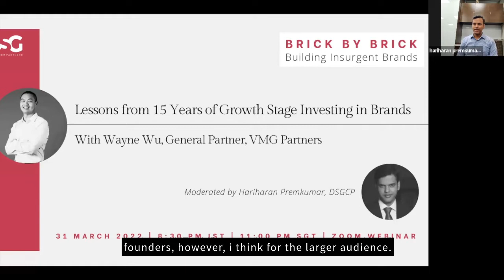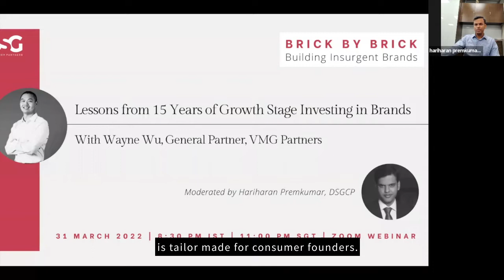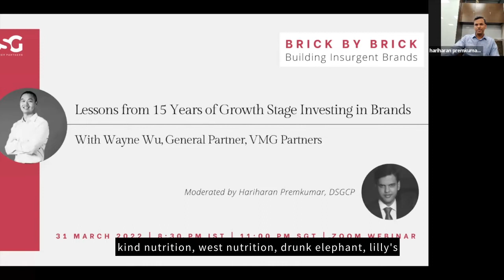Brick by Brick Session #1 with Wayne Wu, VMG Partners: Learnings from over 15 Years of Investing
Welcome to the debut session of our series: 'Brick by Brick: Building Insurgent Brands'. Join us as we talk to the brightest minds across the world about building enduring consumer brands.

First up: Wayne Wu, General Partner, VMG Partners in conversation with Hariharan Premkumar, discusses his learnings from over 15 years of consumer investing.